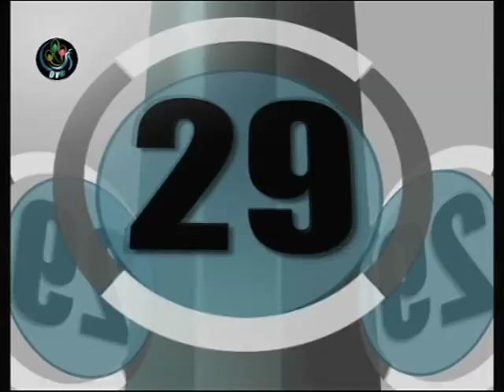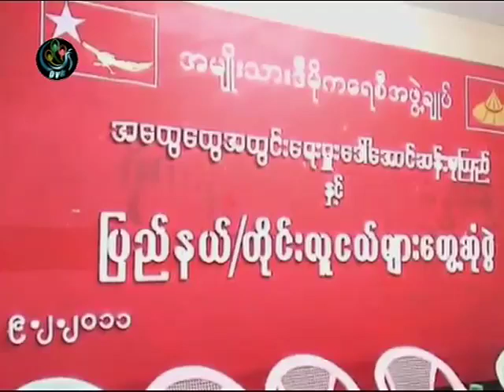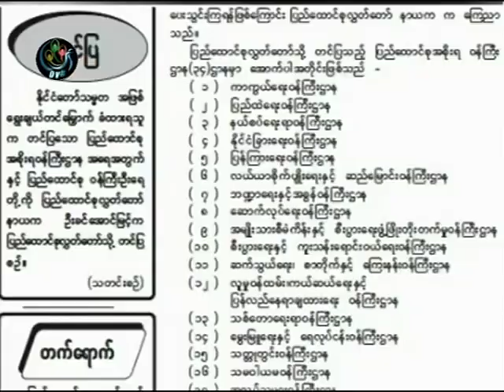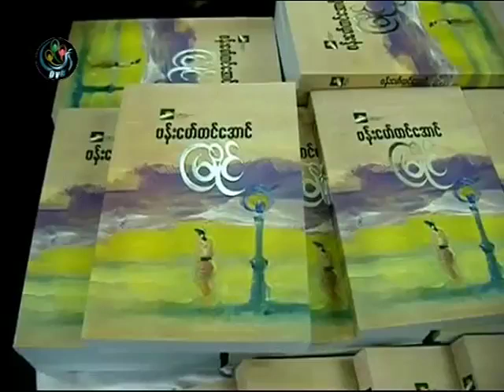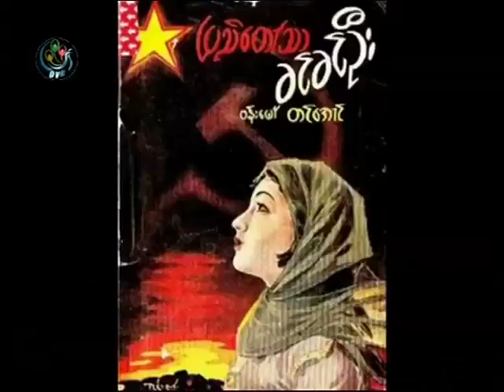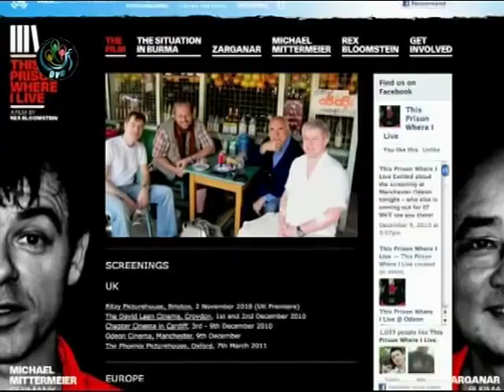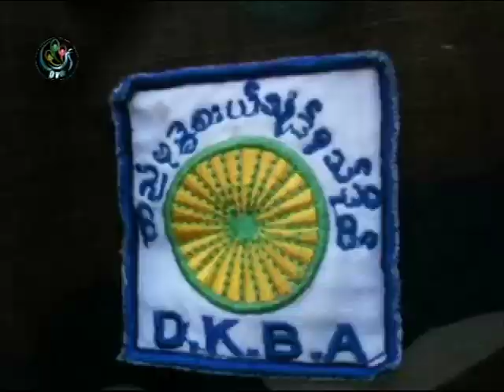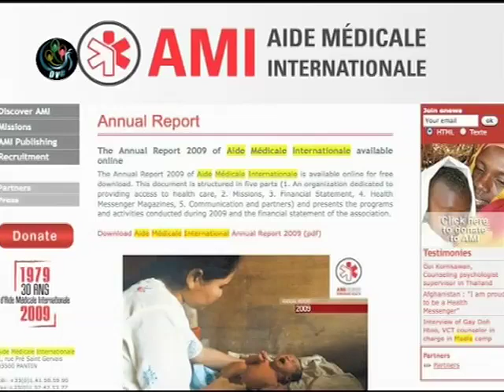DVB - 10.02.2011 - Daily Burma News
DVB TV broadcast - 10 February 2011 - Daily Burma News